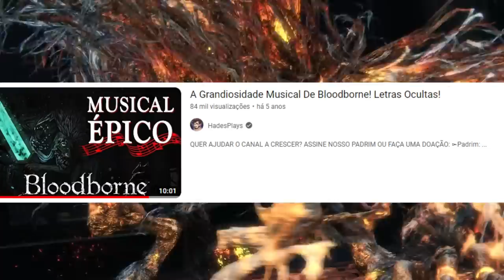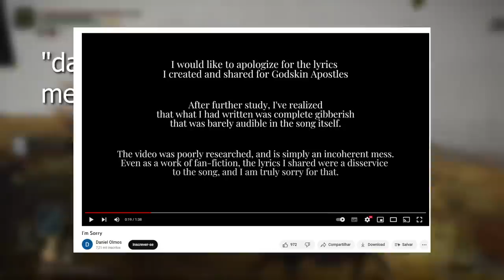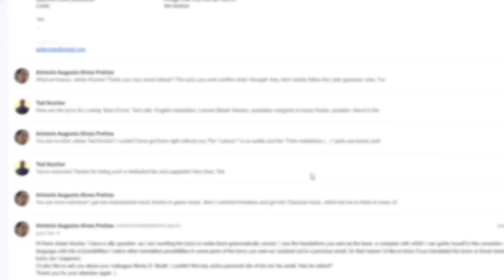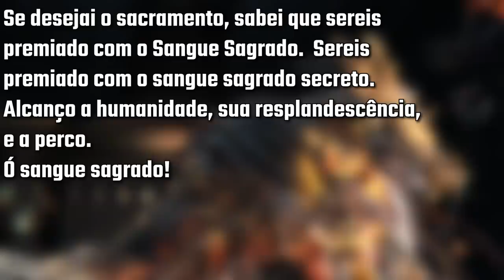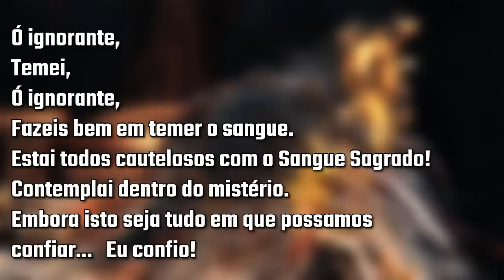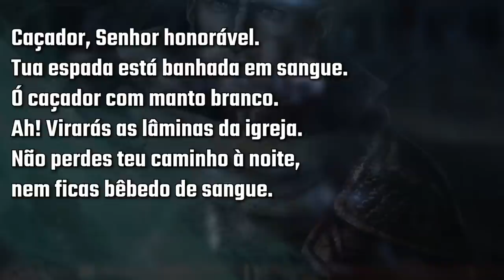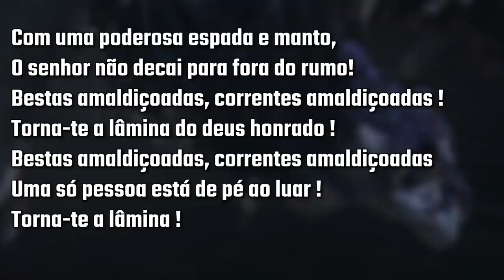Depois de 7 ANOS um SEGREDO em BLOODBORNE foi REVELADO oficialmente! (SEGREDO DAS MUSICAS DO JOGO)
Eu queria muito ver esse segredo de bloodborne

➤ PSN: hadessama94